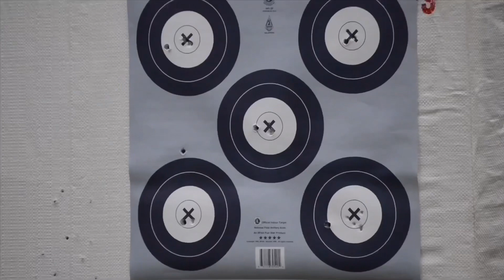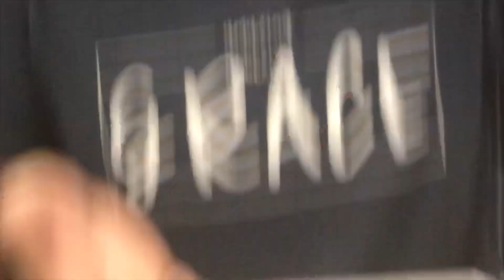S3DA 3D Nationals with D&L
Ryan and Kory both compete in S3DA Nationals.